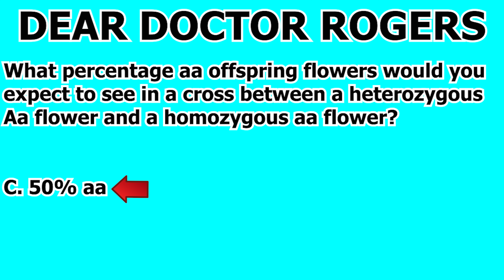MCAT Biology Content Review Genetics Question #406